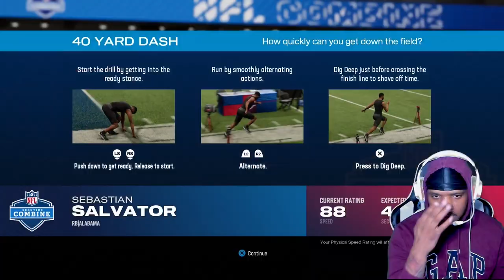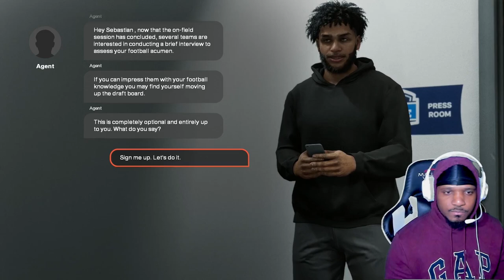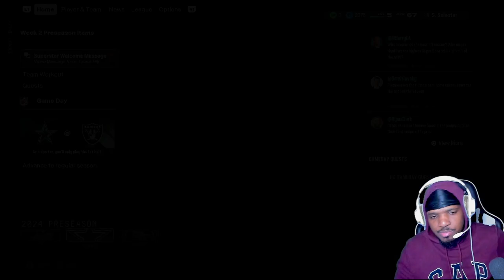WE BROKE THE GAME! BEST BUILD IN MADDEN 25 SUPERSTAR!🤯 5’10 RB BUILD! BEST ABILITIES! NFL DRAFT!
Madden 25 Superstar Mode - From College Star to NFL Prospect
- I'm importing my RB  from College Football 25 Road to Glory into Madden 25 Superstar mode and giving a Walkthrough of the Mode!
In today's video, we are exploring the new equipment in Madden 25, including cleats, sleeves, socks, and more. This episode covers the latest updates on Madden 25 equipment!
CURRENT SUB GOAL! 1K